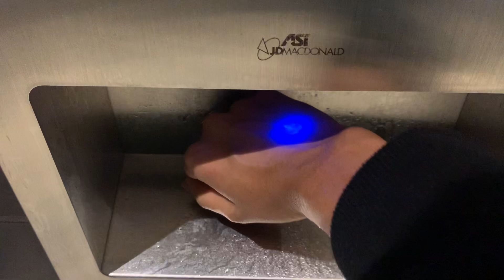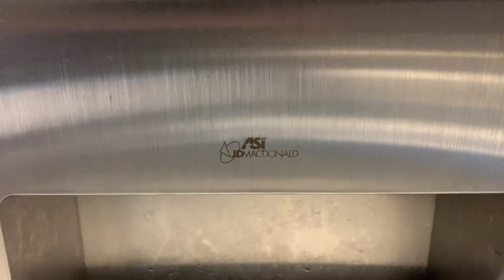JD Macdonald Turbo-Tuff Hand Dryer (Part 2)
This is another JD Macdonald Turbo-Tuff Hand Dryer that I filmed as you can see. It is a good and fast Hand Dryer that dries your hands very well.